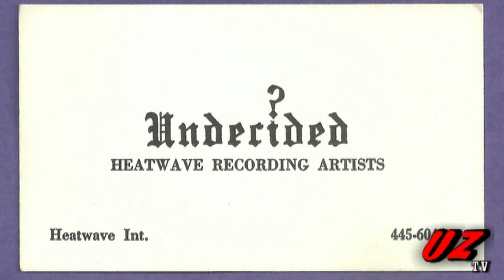For A Long Time - The Undecided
The Band named themselves The Undecided because they were undecided of whether or not they wanted to be full time musicians after high school or get real jobs.The Band included Michael McCartan and The Metcalf Twins. The tune was recorded in the Summer of 1968 at Robin Hood Studios in Tyler Texas while the guys were still in in High School...